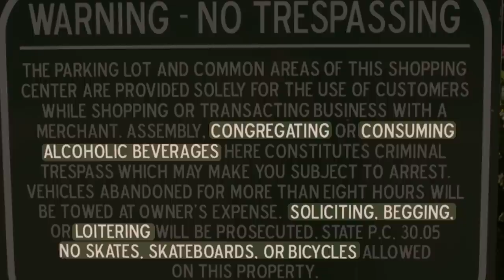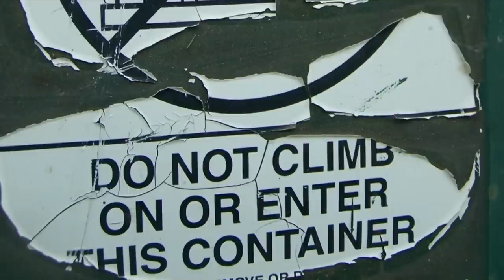Trespass, Trash and Train: Jeff Ferrell at TEDxCMU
Jeff Ferrell is Professor of Sociology at Texas Christian University, USA, and Visiting Professor of Criminology at the University of Kent, UK. He is the author of the books Crimes of Style, Tearing Down the Streets, and Empire of Scrounge, and co-author of Cultural Criminology, winner of the 2009 Distinguished Book Award from the American Society of Criminology's Division of International Criminology. He's also the founding and current editor of the NYU Press book series Alternative Criminology, and one of the founding editors of the journal Crime, Media, Culture, winner of the 2006 ALPSP Charlesworth Award for Best New Journal.